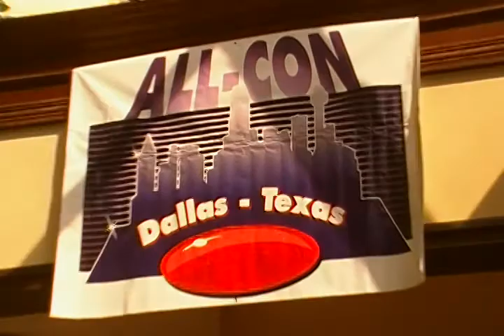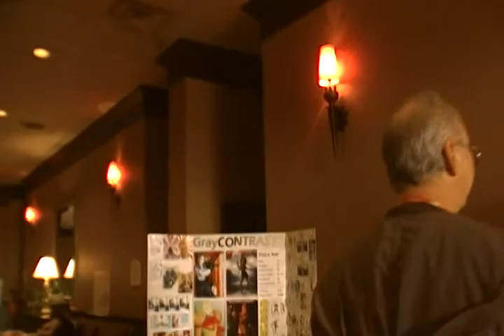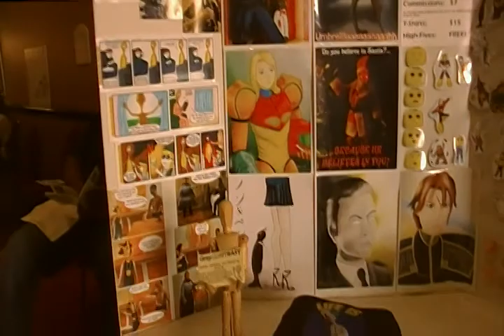ALL-CON 2011 - Some More Saturday Morning Footage - #2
Some more video foot of ALL-CON 2011, taken on
Saturday morning.

I was doing at All-CON doing "walking security"..The convention
Staff Head member told me:
"To keep things going, check con attendees to
see if their "replica weapons" have been check/examine at
information desk to comply with convention/hotel safety, be sure
people are behaving themselves, check for badges, etc. And, she said:
"Oh yes, GET SOME GOOD PICTURES. saw
 your stuff on YouTUBE from last year. It's good publicity."
---That was good to hear from a top convention staff member.

More ALL-CON 2011 video to come.